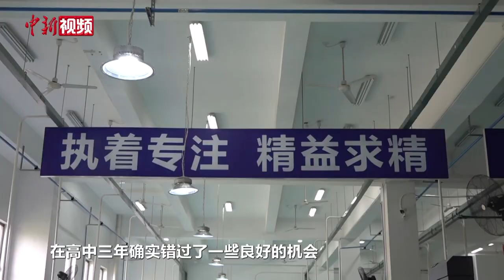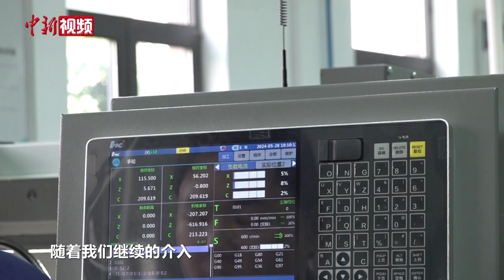【我的高考】从职院学生到全国优秀教师 彭志强高考后的蜕变之路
从入学高职院校苦练数控技术，到留校任教成为实训老师、全国青年岗位能手、国家级技能大师工作室主持人……19年来，湖南铁路科技职业技术学院机械设计与制造专业负责人彭志强，一边潜心育人培养出一批批企业单位核心岗位技术能手，一边不断夯实自身技术一步步成长为全国技术能手、全国优秀教师。

一年一度高考来临之际，彭志强接受了记者的采访，在鼓励考生沉着应考的同时，他表示，高考是一段终身难忘的往事，但它无法决定人生全部，选择自己感兴趣的专业并不断努力钻研，才是年轻学子们迈向成功的关键。（徐志雄）